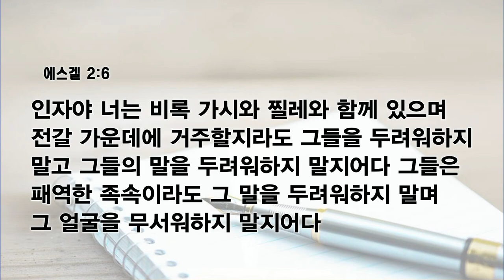[예원교회] 수요예배 - 하나님의 구원의 열망 (에스겔 2:1-7) - 나혜영목사 - 2023.10.11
하나님의 구원의 열망 (에스겔 2:1-7)

2:1 그가 내게 이르시되 인자야 네 발로 일어서라 내가 네게 말하리라 하시며
2:2 그가 내게 말씀하실 때에 그 영이 내게 임하사 나를 일으켜 내 발로 세우시기로 내가 그 말씀하시는 자의 소리를 들으니
2:3 내게 이르시되 인자야 내가 너를 이스라엘 자손 곧 패역한 백성, 나를 배반하는 자에게 보내노라 그들과 그 조상들이 내게 범죄하여 오늘까지 이르렀나니
2:4 이 자손은 얼굴이 뻔뻔하고 마음이 굳은 자니라 내가 너를 그들에게 보내노니 너는 그들에게 이르기를 주 여호와의 말씀이 이러하시다 하라
2:5 그들은 패역한 족속이라 그들이 듣든지 아니 듣든지 그들 가운데에 선지자가 있음을 알지니라
2:6 인자야 너는 비록 가시와 찔레와 함께 있으며 전갈 가운데에 거주할지라도 그들을 두려워하지 말고 그들의 말을 두려워하지 말지어다 그들은 패역한 족속이라도 그 말을 두려워하지 말며 그 얼굴을 무서워하지 말지어다
2:7 그들은 심히 패역한 자라 그들이 듣든지 아니 듣든지 너는 내 말로 고할지어다